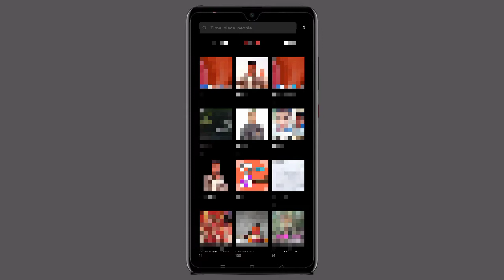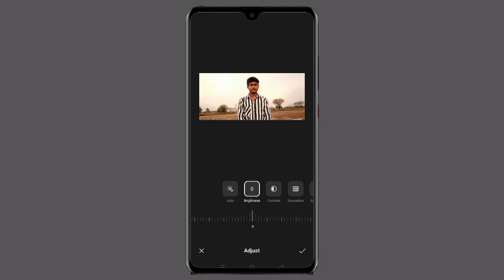Realmec12 New Update In Gallery | Realme Phone Best Update | Teach with pavan